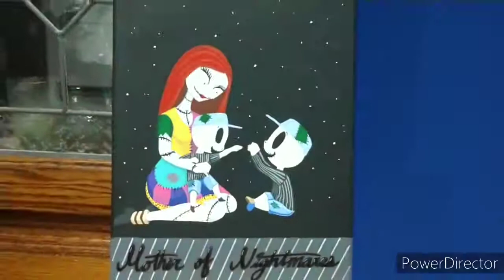Sally - Nightmare Before Christmas - mother of two boys - acrylic painting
This is an acrylic painting of Sally from Nightmare before Christmas as a mother of two boys. This was another commission with a screenshot, they asked me to paint the image for them but instead of a boy and a girl they wanted it to have two boys. I do a quick sketch before starting the painting and I do practice the lettering on paper first as well. I like how it turned and and I hope they like it too. I enjoyed painting it and i hoped you enjoyed watching.

Este es un cuadro de Sally de Nightmare Before Christmas / Pesadilla antes de Navidad como una madre de dos niños que pinte con pintura acrylica. Fue otro pedido de una imajen que me mandaron, pero me pidieron que en vez de una niña y un niño, quieran que pintara a Sally con dos niños. Dibujo primero en papel la imajen y la letras para practicar antes de pintar. Me gusto como me quedo y espero que le guste a la person que me lo encargo y espero que te haya gustado ver este video.